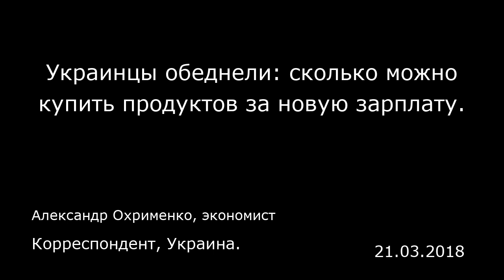Украинцы обеднели: сколько можно купить продуктов за новую зарплату. Корреспондент, Украина.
Украинцы обеднели: сколько можно купить продуктов за новую зарплату.
Корреспондент, Украина.
Александр Охрименко, экономист
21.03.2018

По итогам 2017 года реальная заработная плата в Украине выросла на 19%. Это фактически рекорд по росту зарплаты за историю Украины. Но почему же тогда украинцы ругают цены и говорят, что им мало платят.  Есть большое количество индикаторов для оценки уровня цен в стране. Это индекс инфляции и паритет покупательной способности и разного рода расчеты явного дохода украинцев. Но народ не всегда этим показателям доверяет. А что, если сравнить не саму динамику цен, а зарплату и цены. Таким образом, появится и ответ на простой вопрос, а сколько можно было купить сала и других товаров за среднюю зарплату в Украине в 2013 году и сейчас. Просто и понятно.  Только ради справедливости, перед тем как рассчитывать, вычтем из зарплаты налоги, тем более, что в 2013 году они были ниже, чем сейчас, и расходы на оплату коммунальных услуг. А они действительно выросли больше всех других товаров и услуг. В результате получилась таблица , которая не может не радовать глаз простого украинца. Если сравнивать февраль 2018 и февраль 2013 годов видно, что очень сильно подорожали цены на овощи в Украине. Казалось бы, что тут рост цены необоснованный. Но давайте вспомним, что вначале Майдан и бездарный руководитель НБУ Валерия Гонтарева обвалили курс гривны, а для Украины, где большая доля импортной энергии и химии, это смерти подобно. В результате подорожали дизтопливо и минеральные удобрения. А без этого картошку не вырастишь. Но в данной ситуации на рост цен на овощи повлиял рост цен на другие более э...